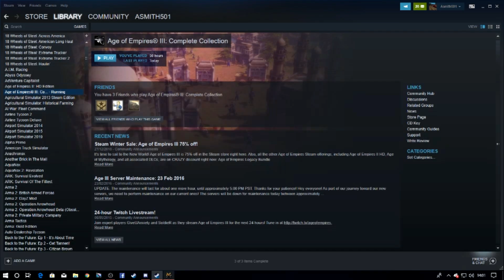Age of Empires III - Blood, Ice and Steel - Act II - Part 6 (Respect)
Welcome to age of Empires III , we continue the story of Blood Ice and Steel,  We reach a small settlement, we must earn their respect and hopefully they'll know where warwick has went

have your input on video suggestions